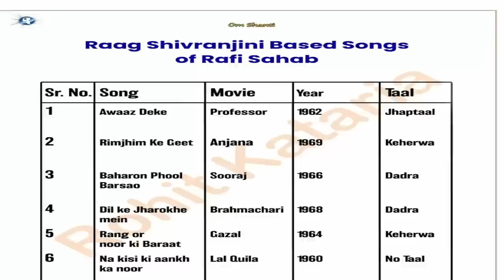Raag Shivranjini Based Songs of Rafi sahab in Various Taals| रफी के यादगार गीत एक ही राग में कैसे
WhatsApp For online classes -
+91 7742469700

Telegram Group Link for Free PDFs ( Write Ups/ Notation )

Support Youtube Channel by Clicking

Raag Yaman Kalyaan Based Duets Songs of Rafi